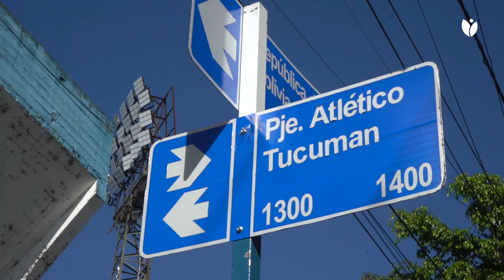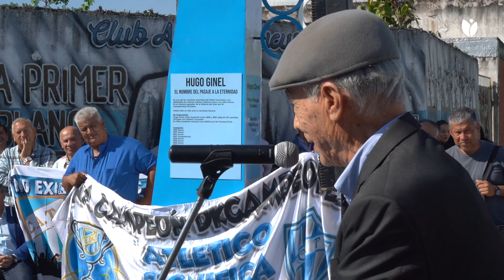La intendenta Rossana Chahla inauguró los pasajes Atlético Tucumán y Hugo Ginel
Los pasajes cercanos al estadio del Club Atlético Tucumán fueron renombrados a principios de agosto por el Concejo Deliberante. Se colocaron los nuevos carteles nomencladores y se realizó un homenaje al ex jugador de Atlético, Hugo Ginel.